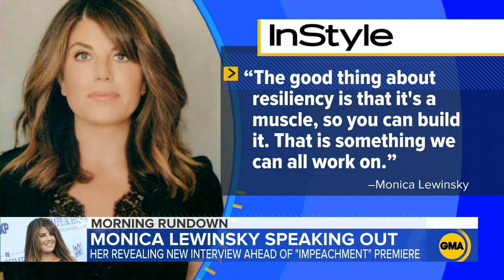Monica Lewinsky speaks out about 'Impeachment: American Crime Story' l GMA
The author and advocate talks about public scrutiny surrounding her relationship with former President Bill Clinton while she was an intern at the White House.